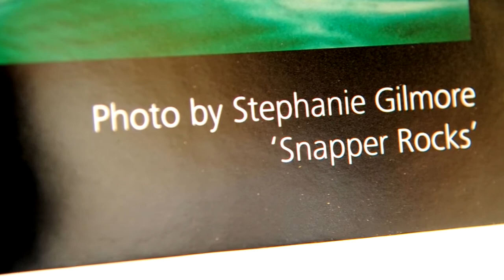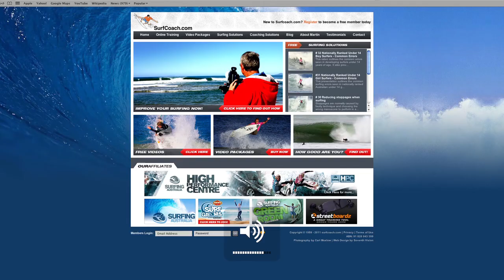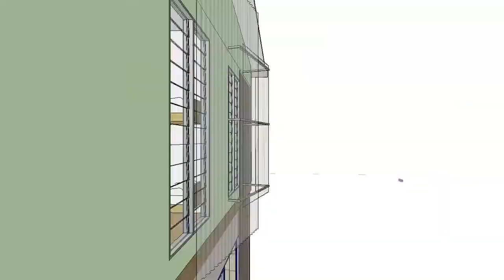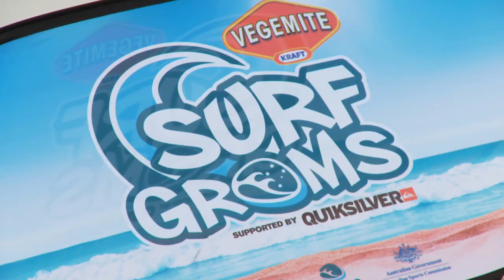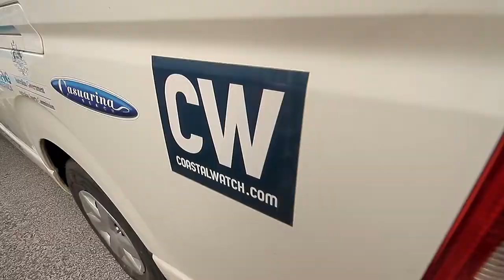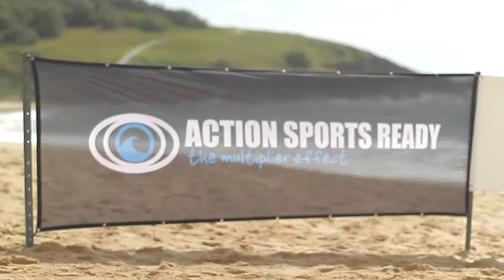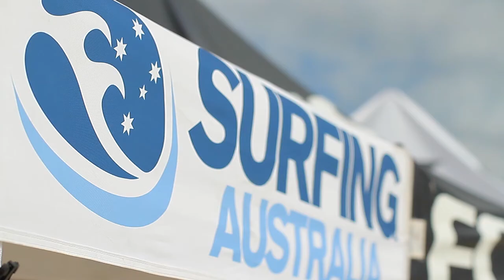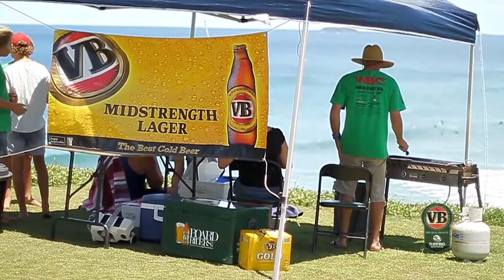Surfing Australia TV - Episode 3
Surfing Australia TV is a monthly, half-hour program hosted by Jess Skarratt. It showcases the organisation's many different programs from junior development, through to elite athlete coaching, event management and industry education. It can be seen on free-to-air channel Television 4 Me. It is broadcast in metropolitan areas on Channel 74 and in regional areas on Channel 64. Viewers should rescan their receivers for reception.